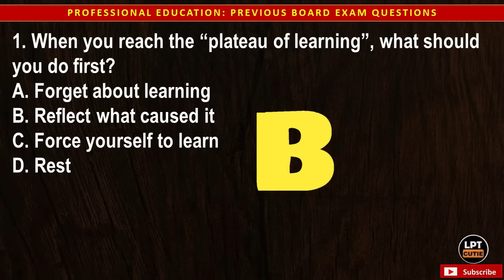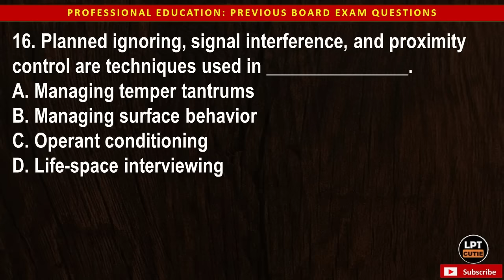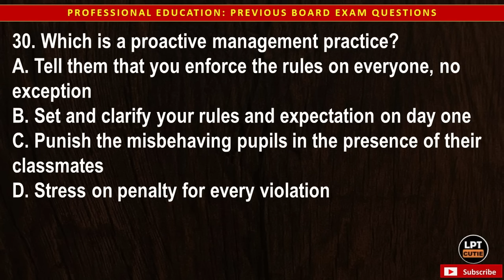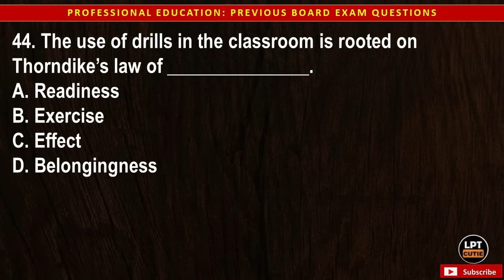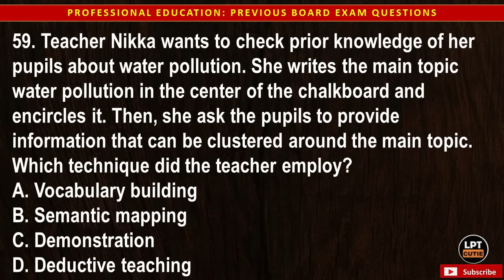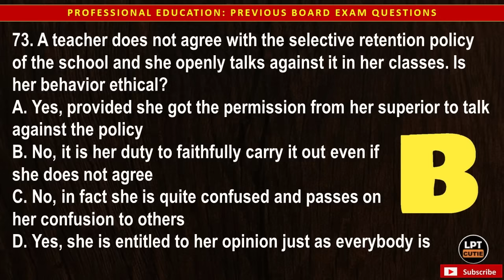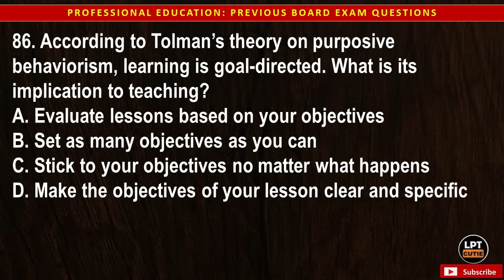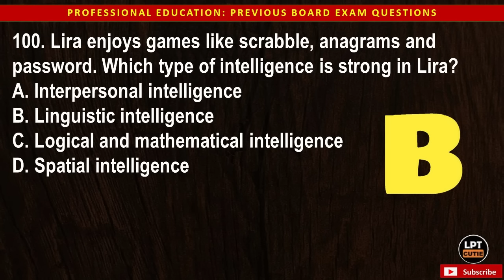100 ITEMS I BLESSINGS PROFED - ACTUAL LET QUESTIONS I SEPTEMBER 29, 2024 LET REVIEWER I PART IV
CLAIM IT!

GODSPEED TAKERS!